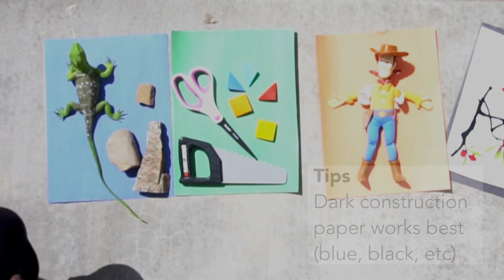How to Make a Sunprint with Construction Paper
Sun prints are fun and easy to make.  All you need for these prints are construction paper (dark works best), some objects (the flatter the better) and the bright afternoon sun.  I used Pacon SunWorks paper for this project, but any dark construction paper should work.  The steps are below, enjoy!

Step 1 - gather your objects (natural or manmade)
Step 2 - lay your objects on your paper under the afternoon sun
Step 3 - let it sit in the sun for 2-4 hours
Step 4 - take the objects off and take your paper inside

Thats it!  It is fun to look at the prints and guess what made the prints or the "shadows".  This is a great summer project, and also aa